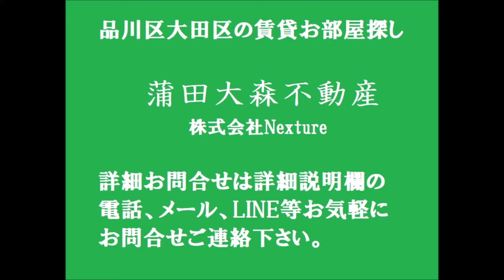東急池上線池上駅2K29.61㎡ 東京都大田区池上5丁目の分譲賃貸マンション ライオンズマンション池上第3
1人暮らし~ファミリータイプまで